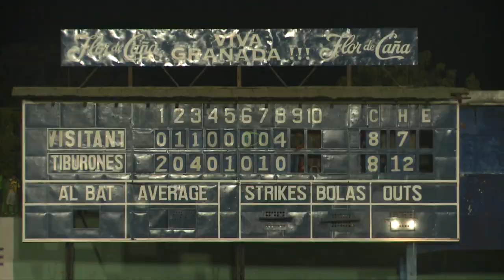Rivas acaricia un título "Gigante"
Este vídeo es sobre Proyecto sin título 1